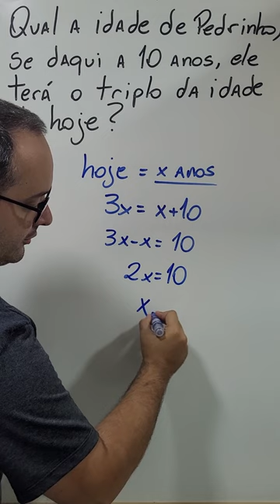Qual a idade de Pedrinho?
Apresento neste vídeo, uma situação problema envolvendo equação de primeiro grau e interpretação da linguagem matemática.